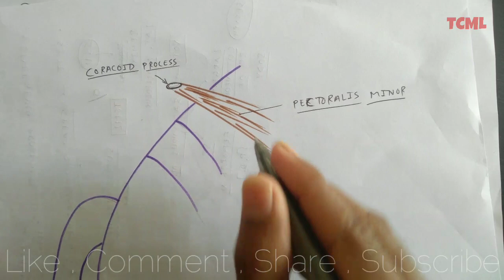Mammary gland Anatomy - 7, Lymphatic drainage | Axillary lymph nodes | TCML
■ Suggested Video 😊

TCML Team 🍃